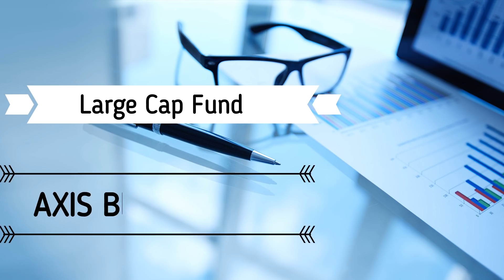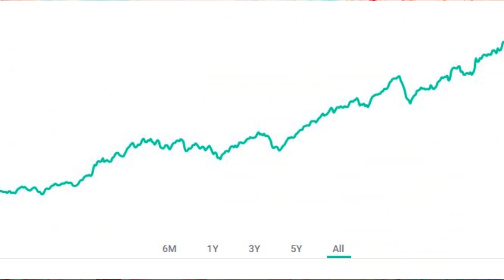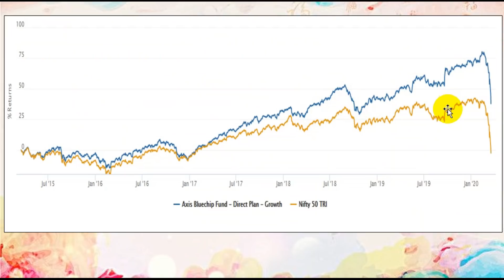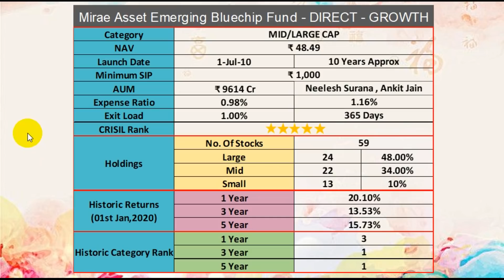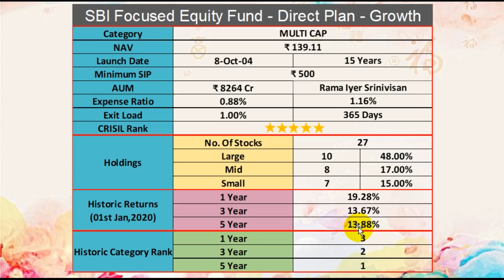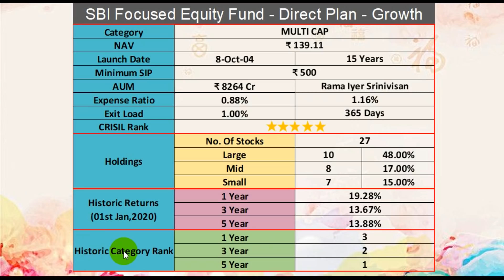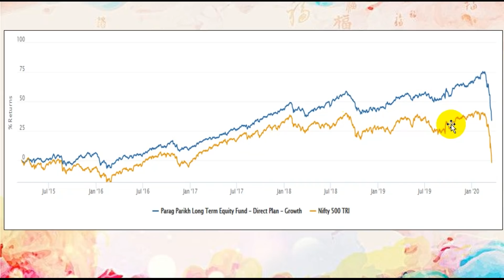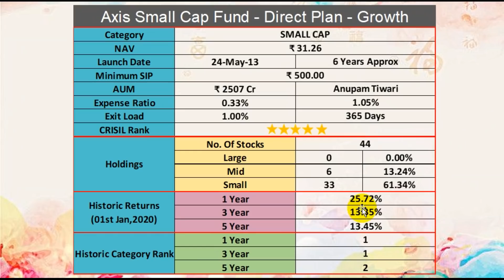Best 5 Mutual Funds 2020 | Top 5 mutual funds to invest | Best Mutual Funds for Beginners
Best 5 Mutual Funds 2020 ?? | Top 5 mutual funds to invest in 2020 | Best Mutual fund for SIP for students & New Investor

BEST INDEX FUNDS TO INVEST IN 2020 | What is Index Funds ? | Active Funds vs Passive Funds

Topics Covered :
1. online mutual fund
2. mutual fund investment
3.mutual fund
4.mutual funds india
5.mutual fund investing
6.top mutual fund companies
7.how to buy mutual funds
8.how can i invest in mutual fund
9.sip investment plan
10.best mutual funds
11.sip investment
12.top mutual funds to invest
13.sip returns
14.how to invest in mutual funds
15.Best mutual funds
16.Best mutual fund 2020
17.best sip to invest now
18.invest in mutual funds online
19.mutual fund sip returns
20.sip mutual fund
21.sip calculator
22. Best large cap mutual fund 2020
23. Best multi cap mutual fund 2020
24. Best mid cap mutual fund 2020
25. Best large cap sip 2020
26. Best multi cap sip 2020
27. Best mid cap sip 2020
28. Best Smallcap fund 2020
28. Share market fluctuation
29. nifty and sensex fluctuation
30. Indian stock Market

Watch my SIP Series (All Chapters Coming Soon):
Chapter 1 - SIP क्या हैं - What is SIP ? (with Example)
Chapter 2 - SIP के Basic Terms (with Example) - NAV/Growth/Dividend/Expense Ratio
Chapter 3 - Direct vs Regular - दोनो के बीच का अन्तर - Difference between Direct and Regular SIP
Chapter 4 - 1% commission का खेल ?? देखिए SIP calculator से LIVE
Chapter 5 - SIP Research - STEP 1 - SIP का Portfolio कैसे बनाए - SIP Portfolio Creation
Chapter 6 - SIP Research - STEP 2 - Goal based SIP - How to Use SIP Calculator ?,
how to make money online,online paisa kaise kamaye,Pranjal kamra,Fund guruji,I speak about money,Qdigita,groww app,zerodha,5paisa,kite app,drvivekbindra,sharemarket,upstox
Chapter 7 - SIP Research - STEP 3 - Expense Ratio/Alpha/Beta/Standard Deviation
Chapter 8 - Direct SIP मे Investment करते हुए देखे मुझे - LIVE - step by step
Chapter 9 - SIP की performance कैसे track करे ? SIP Perfomance Track Process
Chapter 10 - Lumpsum vs SIP
Chapter 11 - Lumpsum Investment करते हुए देखे मुझे - LIVE - step by step

mutual fund investment,Best mutual fund 2020,best sip to invest now,mutual funds,best multicap mutual fund 2020,sbi mutual funds,axis bluechip fund,best Largecap mutual funds 2020,best smallcap mutual funds 2020,best midcap mutual funds 2020,how to make money online,online paisa kaise kamaye,hdfc mutual funds,icici mutual funds,Pranjal kamra,Fund guruji,I speak about money,Qdigita,groww app,zerodha,5paisa,kite app,drvivekbindra,sharemarket,upstox

All Video of 'Investech Gurukul' are for education and information purpose only. The videos should not be considered as investment advice or as a recommendation.The user must perform a self-assestment before investing.

how to make money online,online paisa kaise kamaye,hdfc mutual funds,icici mutual funds,Pranjal kamra,Fund guruji,I speak about money,Qdigita,groww app,zerodha,5paisa,kite app,drvivekbindra,sharemarket,upstox